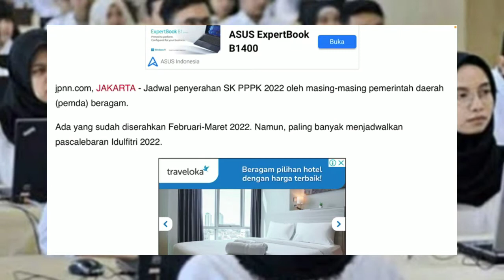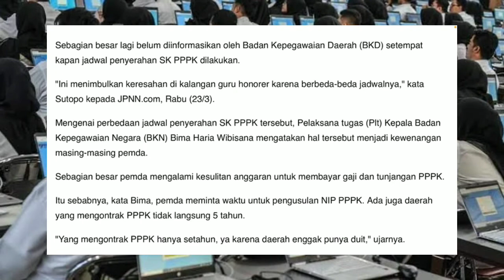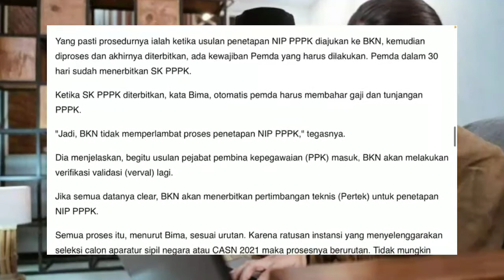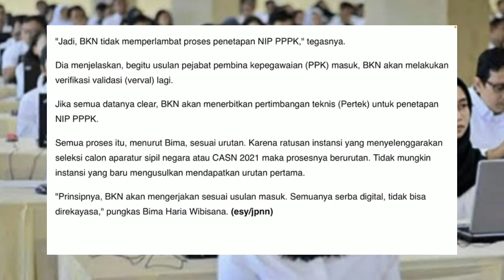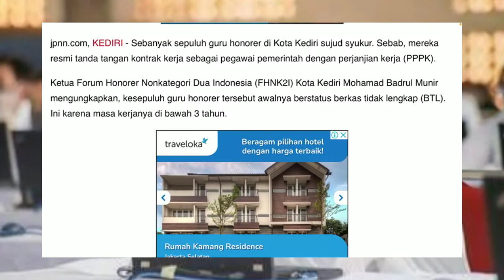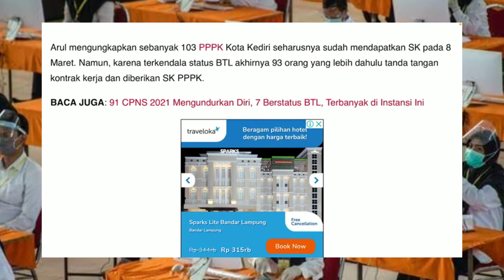🔴BARU SAJA...!! INFO PENTING BKN terkait Dampak Guru Honorer Lulus PG & jadwal terbitkan SK PPPK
Baru saja kepala BKN Bima Haria Wibisana mengungkapkan penyebab sejumlah menyerahkan SK P3K yang tidak sesuai harapan guru honorer.

Mengejutkan Penjelasan Dari Kemendikbud Terkait Afirmasi Pengabdian PPPK Guru 2021, Mengejutkan Penjelasan Dari Kemendikbud Terkait Afirmasi Pengabdian PPPK Guru, Mengejutkan Penjelasan Dari Kemendikbud Terkait Afirmasi Pengabdian PPPK,
pppk 2021,afirmasi masa kerja,pppk guru 2021,
ujian pppk guru tahap 3,ujian pppk tahap 3,masa sanggah,guru honorer,guru sekolah induk dan non induk,pppk tahap 3,pppk sulawesi tengah,penetapan nip pppk tahap 1 dan 2,update bkn,peserta lolos pppk tahap 1 dan 2,nip untuk pppk,syarat pemberkasan nip pppk,cara cek nip pppk online,contoh nip pppk 2021,contoh nip pppk guru,sptjm pppk,syarat sptjm pppk,surat edaran menpan-rb,

pppk kemendikbud,
pppk non guru 2021 untuk umum atau honorer,
pppk kemeng 2021,
pppk matematika,
pppk soal kultural,
pppk asn,
pppk afirmasi,
pppk manajeral,
pppk guru,
pppk bimbingan konseling,
pppk wawncara,
vidio pembelajaran pppk,
komisi x pppk,
pppk untuk sertifikasi,
pppk update terbaru 2021,
pppk dan cpns 2021,
pppk teknis pgsd,
sk pppk,
pppk honorer k2,
pppk dan tunjangan kerja,
info cpns,
info cons 2021,
info terbaru cpns 2021,
info pengumuman hasil skd,
info jadwal skd,
info pelaksanaan skd,
berita cpns terbaru,
update info cpns 2021,
kabar cpns terbaru hari ini,
tes pppk tahap 3,
pppk tahap 3ditiadakan,
tes pppk tahap3 ditiadakan,
Syarat dan kriteria tahap 3,
Passing Grade pppk tahap 3,
Ujian seleksi pppk tahap 3,
Pppk tahap 3,
Kriteria pppk tahap 3,
Suarat wajib pppk tahap 3,
Penetapan nip pppk tahap 1,
Surat edaran pppk guru,
Kabar gembira untuk guru honorer,
Cara mengisi nip pppk guru,
Penetapan nip guru honorer,
Cara mengisi daftar riwayat hidup,
Pengisian drh,
Cara mengisi drh pppk guru honorer,
Cara mengisi drh pppk 2021,
Cara mengisi drh di sscasn 2021,
Cara mengisi drh disscasn,
Pemberkasan pppk guru yang lolos tahap 1,
Pemberkasa pppk tahap 1,
Pengisian daftar riwayat hidup yang lolos pppk tahap1,
Peserta yang lolos pppk tahap 1,
Pemberkasan drh peserta pppk tahap 1 disscasn,
Pemberkasan drh peserta yang pppk tahap 1,
Formasi pppk non guru 2022,
Formasi asn pppk 2022,
Anggaran pppk tahun 2022,
Penambahan formasi pppk 2022,
Persyaratan dan penetapan nip pppk guru,
Sk pppk guru,
Sk asn pppk guru,
Sk pppk tahun 2022,
Penghapusan guru honorer,
Guru honorer di hapus tahun 2023,
Guru honorer dihapus,
Penetapan nip pppk,
Penetapan sk pppk,
Btl,
syarat pemebrkasan nip pppk,
nip untuk pppk,
Nip pppk 2022,
nip pppk lampung,
cara cek nip pppk online,
contoh nip pppk,
Tpg,
Tunjangn profesi guru tahun 2022,